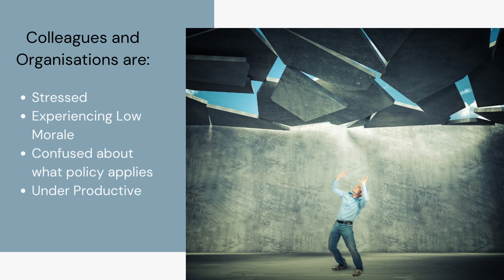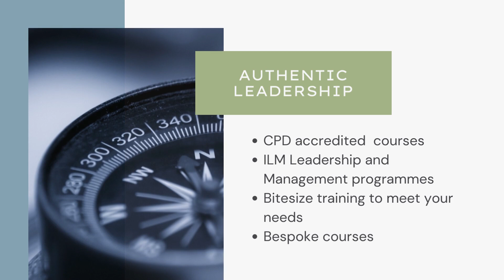Inspirational Coaching Introduction Video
Welcome to Inspirational Coaching limited services.